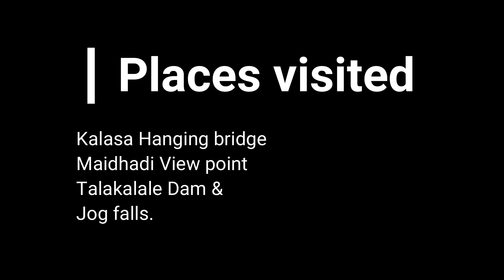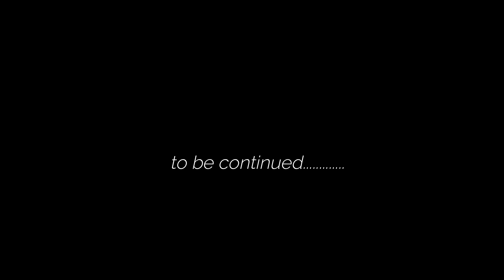Banglore to Jog falls Monsoon bike ride. Episode 1